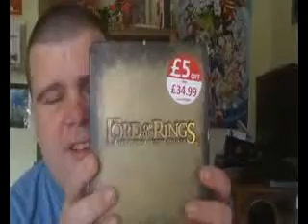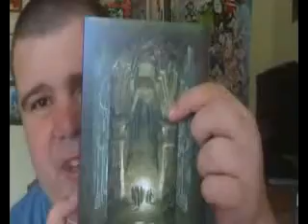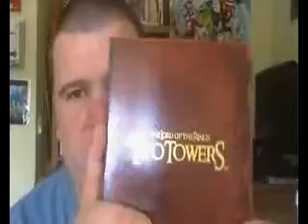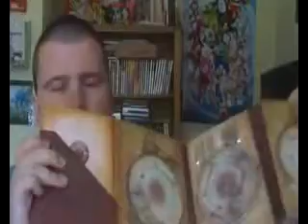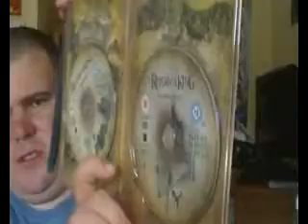lord of the rings dvd box set